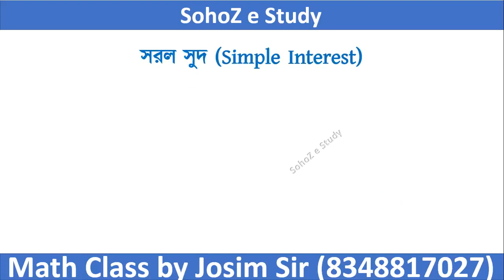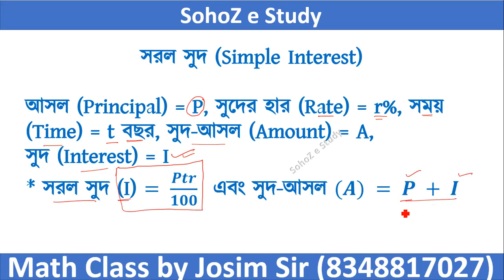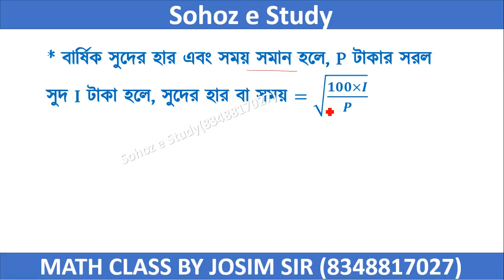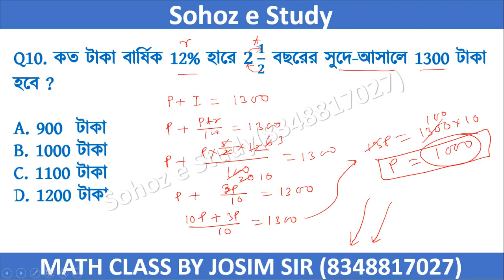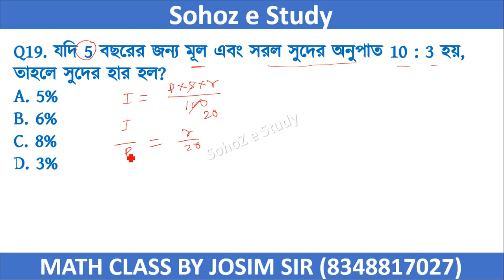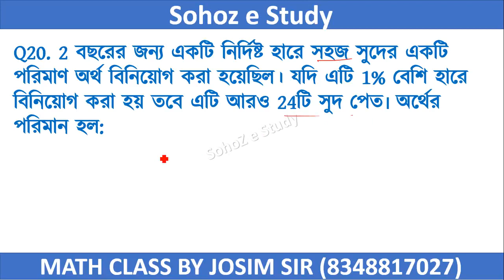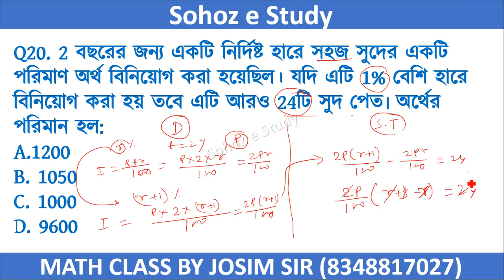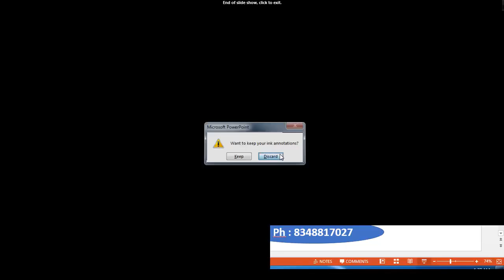সরল সুদ | Simple Interest | WBPS Math Suggestion 2024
সরল সুদ (Simple Interest) | সহজে বুঝুন
এই ভিডিওতে আমরা সরল সুদ (Simple Interest) সম্পর্কে বিস্তারিত আলোচনা করব। সরল সুদ কিভাবে কাজ করে, এর প্রয়োগ এবং গণনার নিয়ম আমরা সহজ ভাষায় ব্যাখ্যা করব। আপনি যদি অর্থের জগতে নতুন হয়ে থাকেন বা সরল সুদ সম্পর্কিত সমস্যার সমাধান করতে চান, তাহলে এই ভিডিওটি আপনার জন্য।

Topics Covered:

সরল সুদের সংজ্ঞা
সরল সুদ গণনার সূত্র
বিভিন্ন উদাহরণের মাধ্যমে ব্যাখ্যা
সরল সুদের প্রয়োগ এবং গুরুত্বপূর্ণ টিপস
English Description: In this video, we dive deep into the concept of Simple Interest. We'll explain how Simple Interest works, its applications, and the formula for calculating it in a straightforward manner. If you're new to the world of finance or looking to solve problems related to Simple Interest, this video is for you!

Topics Covered:

Definition of Simple Interest
Formula for Simple Interest Calculation
Explanation with Examples
Applications and Key Tips